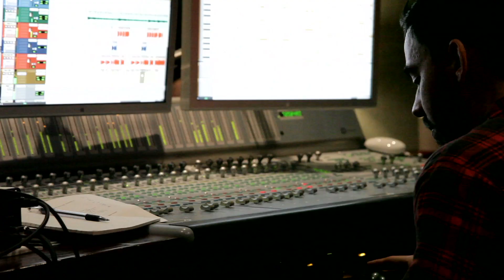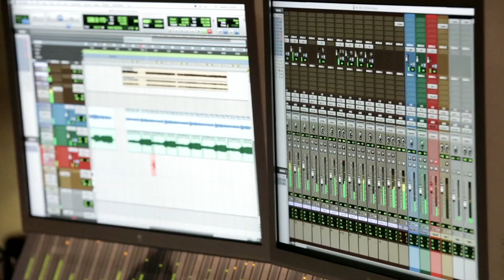LPU Sessions @ Red Bull Studios (Change by Beta State) | LPTV #106 | Linkin Park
Follow Linkin Park:
Discord "Red Bull goes inside the 2013 LP Underground Sessions recorded at Red Bull Studios in Los Angeles

 The LPU Sessions is a one of a kind collaborative music-making project, inviting LPU members to submit their songs for a chance to record in the studio with Linkin Park.